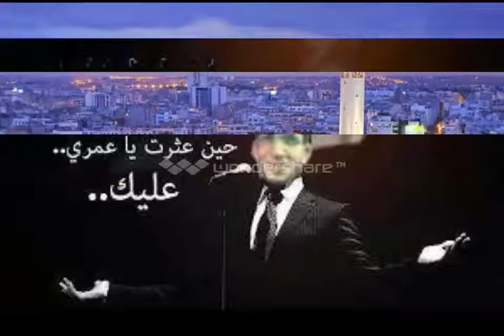حرمت احبك ( بصوت حلمي صلاح)